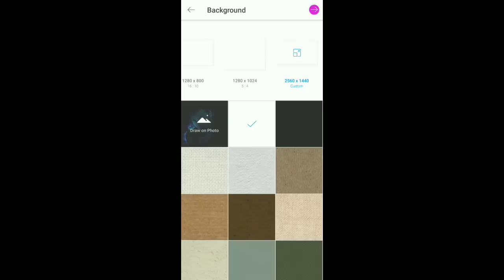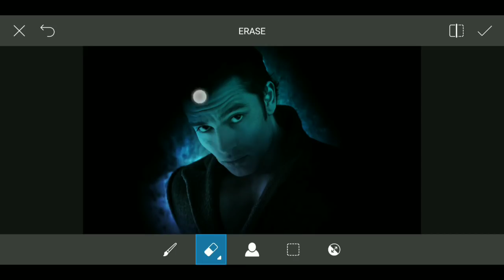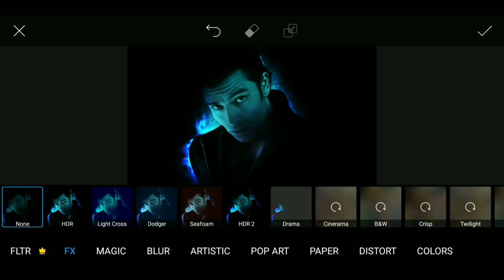Light Effect in the Dark - Picsart Photo Editing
Light effect in the dark in picsart photo editing tutorial